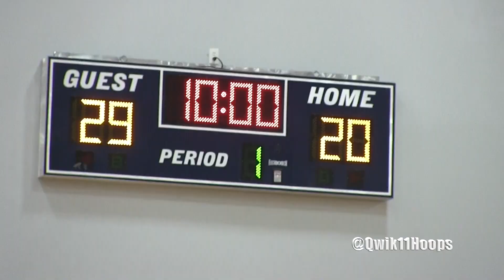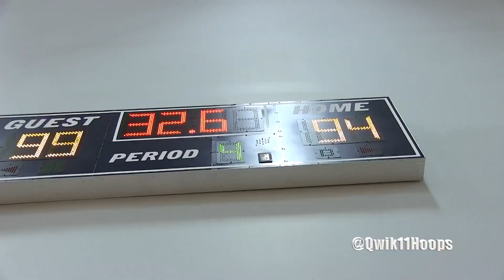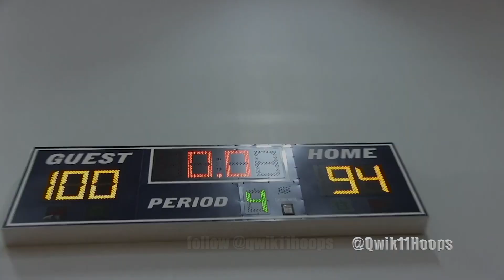Zion Williamson vs Kyree Walker the battle between Two Future NBA PLAYERS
Zion Williamson vs Kyree Walker the battle between Two Future NBA PLAYERS isn't that far off especially if Kyree Walker ends up going one and done. Yes many already know about them both, and they have their fair share of fans. No one knows what the future holds and they possibly could play on the same team in the NBA. If they do many will look back on this footage and reminisce on what it was like when they were teens.
🙏BIG Thank you to everyone on helping qwik11hoops hit 61k!